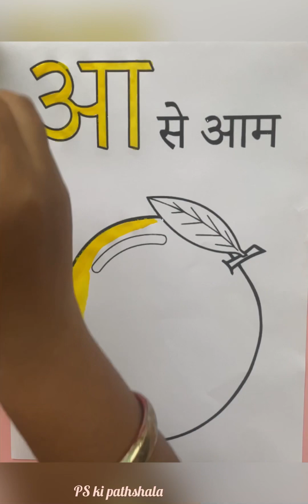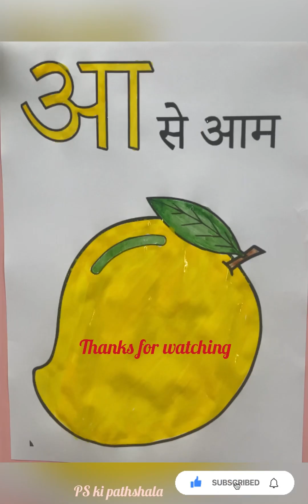🔷आ से आम | आ से आम फलों का राजा | how to colouring in mango| mango drawing✅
🔷आ से आम | आ से आम फलों का राजा | aa se aam | aa se aam in hindi | a se anar, aa se aam ✅

Aa se aam in hindi
अ से अनार आ से आम
आ से आम स्वर

हैलो बच्चो। स्वागत है आपका पी एस की पाठशाला में। आपको हमारे चैनल पर बहुत कुछ सीखने को मिलेगा। यहाँ पर आपको a से z तक alphabet, अ से ज्ञ तक वर्णमाला, गिनती, और आकृति का भरपूर ज्ञान मिलेगा। तो मेरे प्यारे बच्चों क्या आप सीखने के लिए तैयार हो।